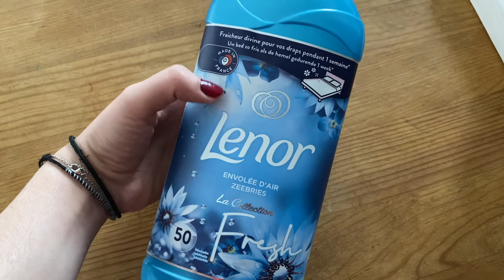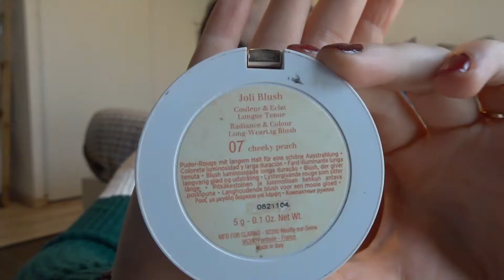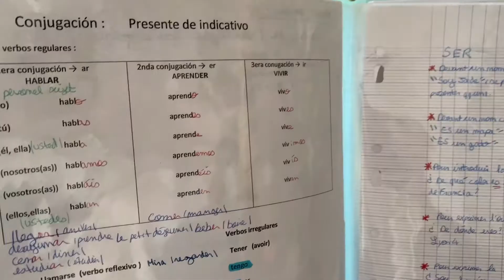VLOG#9 🤍 Le poisson d'avril de la météo !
Hello mes petits potames ! Bienvenue sur ma chaîne ! ⛄️

On se retrouve aujourd'hui pour un nouveau vlog, la météo nous fait un poisson d'avril !

Je suis Marie, j'ai 21 ans et je me lance dans l'aventure.
J'adore partager mon quotidien, mes achats, mes journées en vlog mais aussi réaliser des vidéos de ménage, de rangement, de motivation et des vlogs voyages !
Pour me soutenir, tu peux aussi me suivre sur Instagram : _MarieChristmas

À bientôt ! 💙